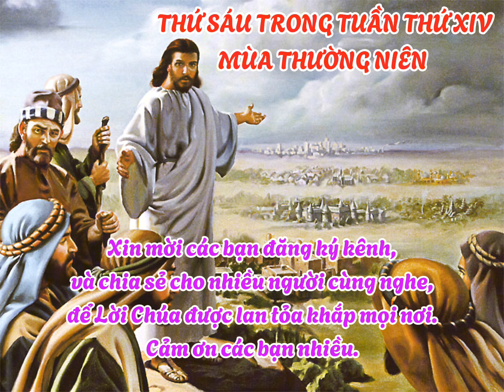"Không phải chính các con nói, nhưng là Thánh Thần của Cha các con nói trong các con."